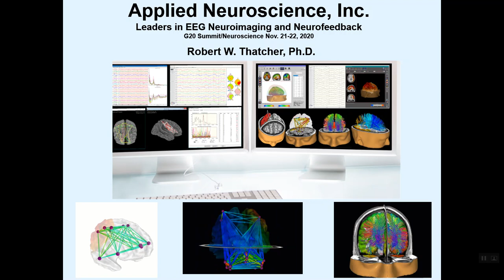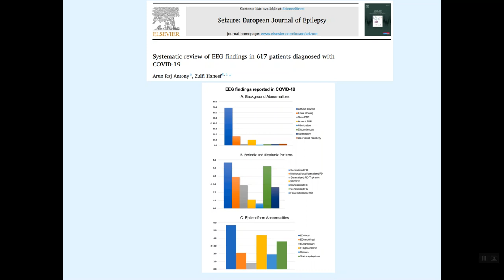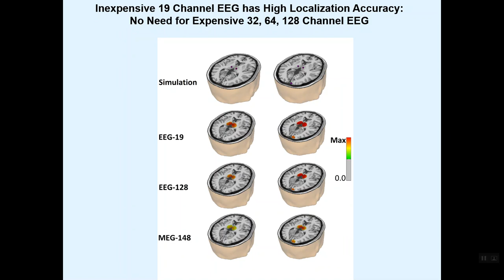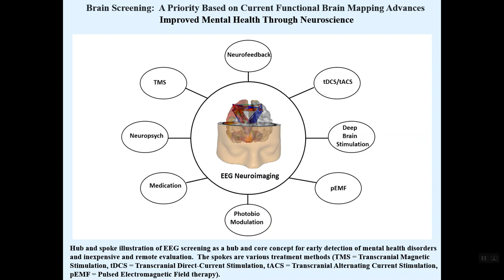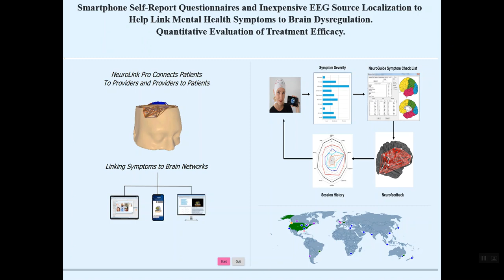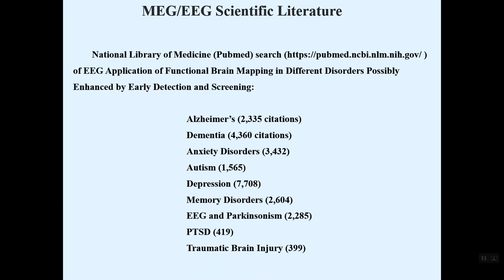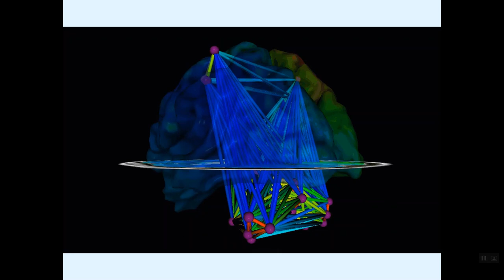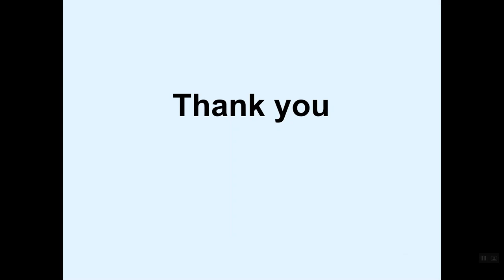Thatcher G20 Neuroscience Presentation Nov 22, 2020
G20 Summit Presentation on New Advances in EEG/MEG Neuroimaging and Brain Screening to Assess and Treat Mental Health Problems.